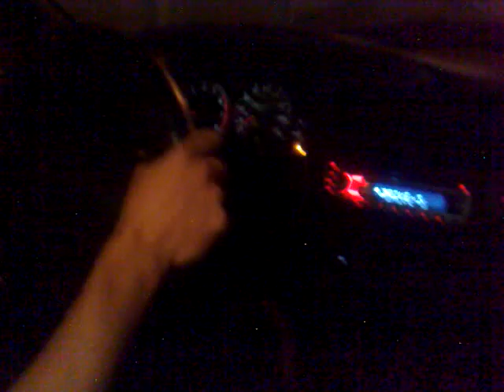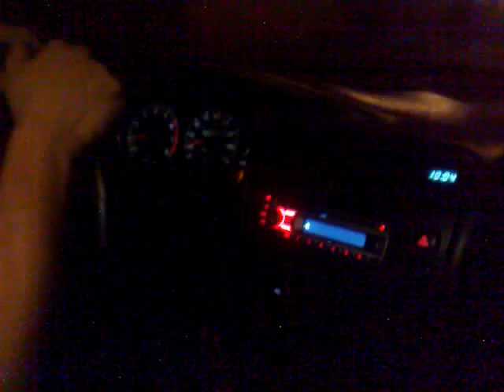ML 148638736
Video Migrado